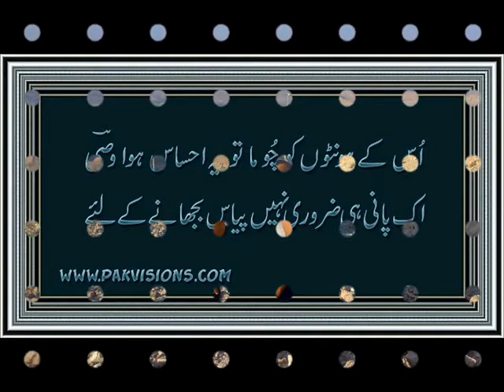Zindagi Ban Gaye Ho Tum - Kasoor (2001).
Tashna lab. !
_Yadain bhi hain
kuch aesi tery
naam say wabasta.
Har subha hai jese
har sham say
wabasta,
Bas tery tasawur
say fursat hee nahi
milti,
Rehti hain teri
yadain har sans say wabasta,
Laakhon hain
tamanain per ye
dua hai,
Bas naam rahe
mera tery
naam say wabasta.TANSHA Lab..!